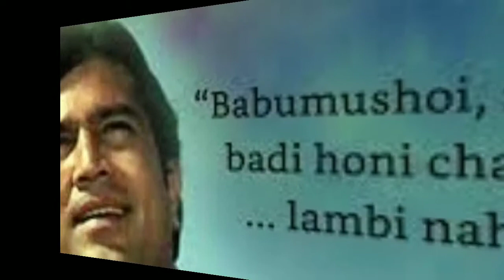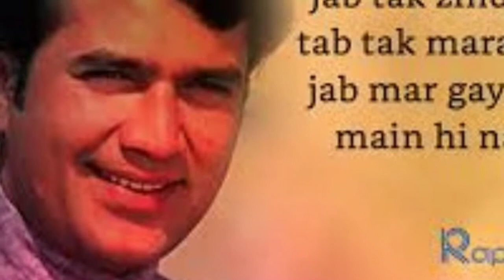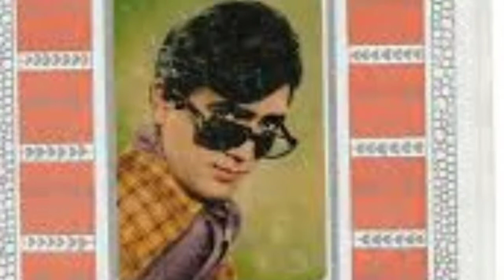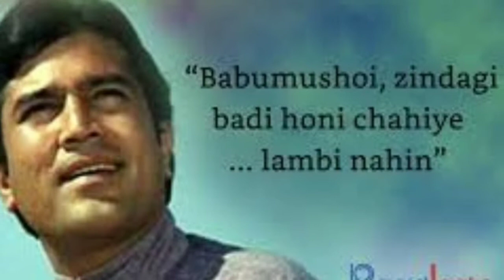Rajesh Khanna "Kaka" Story from Struggle To Become "First Superstar" of Bollywood